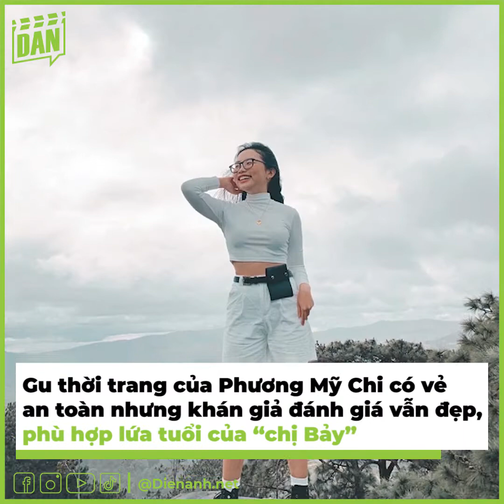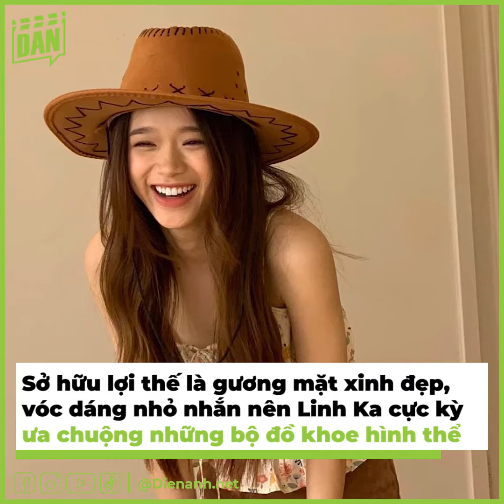Linh Ka và các sao nhí đồng trang lứa nhưng không đồng điệu | Bản Tin DANZ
Trong Vbiz, tôi thấy không chỉ có các nghệ sĩ kỳ cựu cùng tuổi nhưng diện mạo và phong cách khác nhau hoàn toàn mà ngay cả các sao nhí cũng vậy. Đến đây, trong đầu bạn đã nảy ra những cái tên nào rồi? Hãy cùng mình điểm qua 3 sao nhí đình đám một thời, tuy đồng trang lứa nhưng không hề đồng điệu nhé.